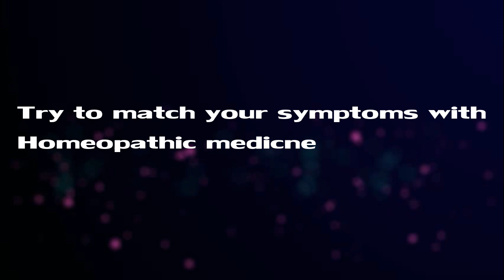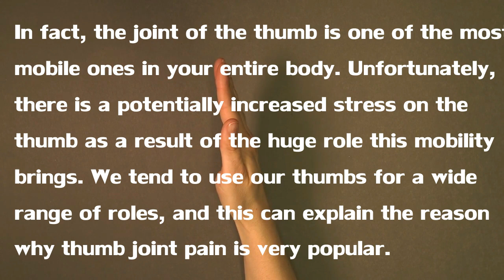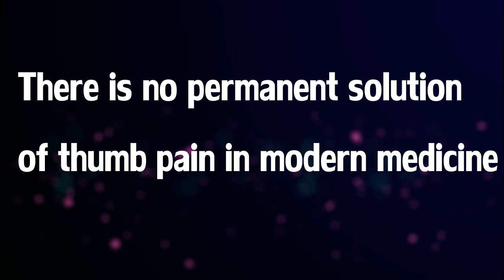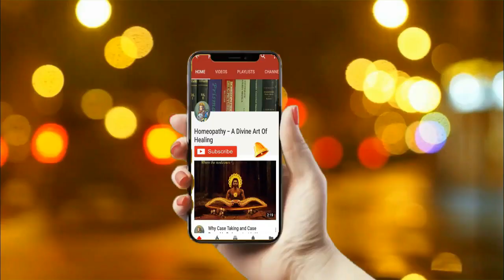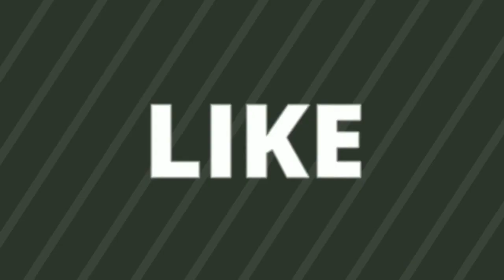Pain in ball of thumb and its cure अंगूठे का दर्द और होम्योपैथिक !! 100% EFFECTIVE !!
HOMEOPATHY - A DIVINE ART OF HEALING
Homeopathy can help you !

अगर आप हमसे कंसल्टेशन करना चाहते हैं तो हमारा कंसल्टेशन शुल्क रूपये 200 PAYTM करके आप हमसे बात कर सकते हैं !
PAYTM करने का नंबर है 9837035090 !

सोराइसिस
आटिज्म , मंदबुद्धि
सेरिब्रल पेलसे ( CP )
परालाइसिस
फिब्रोइड
ओवेरीयन सिस्ट